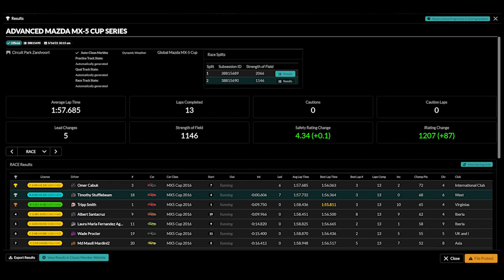Holy Dive Bomb Batman! iRacing Mazda @Circuit Park Zandvoort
Racing in the Netherlands with the Mazda MX-5 Cup!

Send it Turn 1, it's the only way you can win a race! Well everyone did and luckily I avoided it all by starting in 4th. This is one of the best battles for first I have raced against! Kept it clean and competitive and was an absolute thrill to race on one of my favorite tracks, Zandvoort!

Mazda is sure to always be a great race.